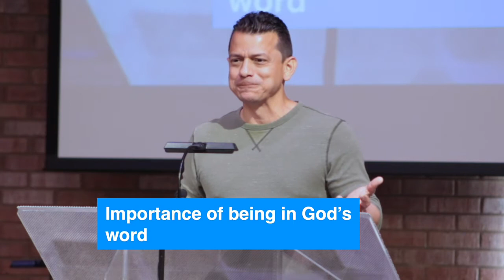Importance of God's Word (Men's Midweek)